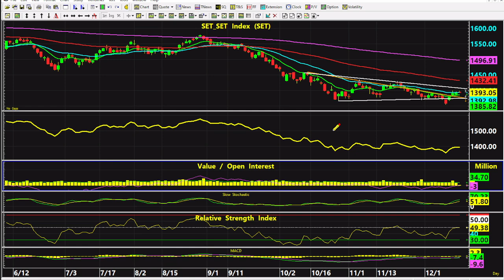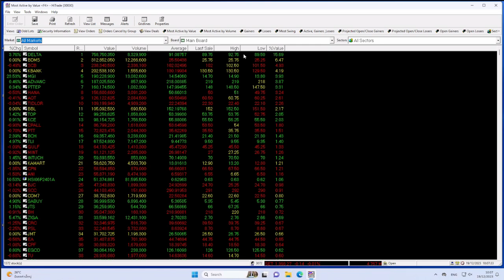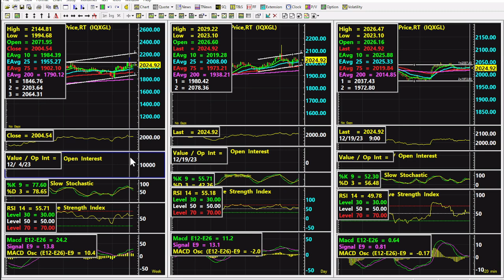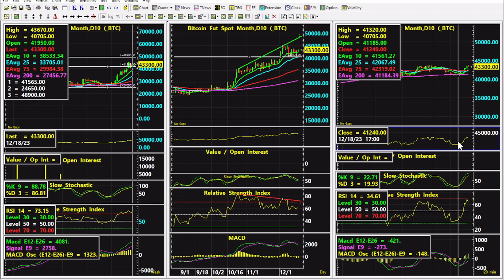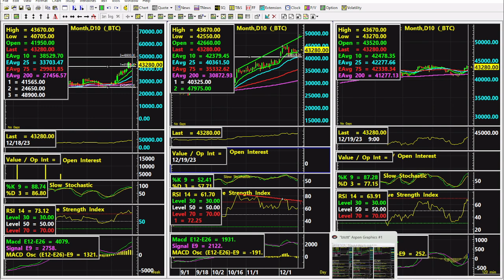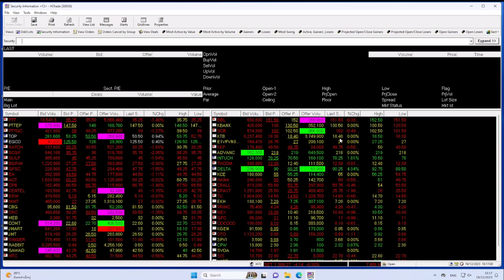19.12.2023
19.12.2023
stop loss